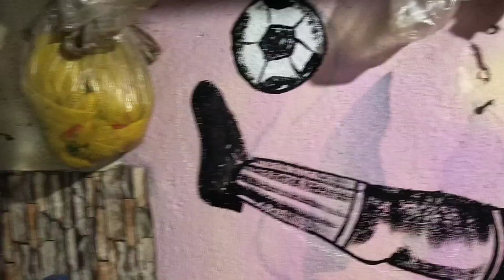Chai k Dukan mey bana Wall 🧱 Art 🎨 || football ⚽ Lover video jarur dekhe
hey guys swagat hai aap sab ko ap sab ka favourite channel pey bikash Roy vlog mey ❤️
yea video mey jo wall painting dekh rahe hai ap sab yea banaye hai samiran Roy ney . bohot he gajab ka football ⚽ premi jo ho ap sab ummid karta hun ap logo ko acha lage ga ...